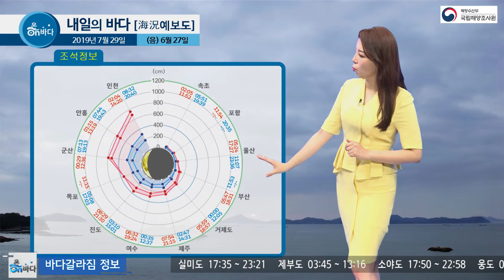[내일의 바다정보] 2019년 7월 29일 장맛비&해무 주의 / 해양방송 On바다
▶ 기사 원문 :
월요일도 무더위를 앞둔 마지막 장맛비가 전국 곳곳에 내리겠습니다.
대부분의 해상에 낀 짙은 해무도 이어지겠고요.
황해는 돌풍과 천둥 번개까지 예상돼
안전사고 일어나지 않도록 각별히 주의하시기 바랍니다.

음력 6월 27일 바다정보입니다.
먼저 지역별 고조 시간 보시면,
시계 방향으로 갈수록 고조와 저조의 차이가 점점 더 커지는데요.
속초의 고고조는 11시 52분 45cm,
인천의 고고조는 02시 04분 757cm가 예상됩니다.

목요일부터 시작되는 대조기를 앞두고
고조정보 주의 단계를 보이는 지역은 제주 성산포인데요.
해당시간 한 시간 전 후로, 침수 피해 입지 않도록 대비하시기 바랍니다.

물결은 황해가 1.7m, 동해가 1.3m, 남해안 0.9m 이내가 예상됩니다.
수온이 가장 차가운 곳은 황해로 여전히 19도 정도를 보이겠고요.
가장 따뜻한 곳은 제주로 약 27도가 예상됩니다.

이어서 천수만의 조류 정보입니다.
최강창조류는 22시 52분에 약 2.5노트로 북쪽으로 흐르겠습니다.

끝으로 군산항의 항만 해양 지수입니다.
초록색을 보이는 곳은 안정적인 해황인데요.
군산 내항으로 가는 협수로쪽과 외해로 갈수록
바람과 파고가 점점 더 강해져 경계 단계를 보입니다.
주의하셔서 안전운항 하시기 바랍니다.
지금까지 내일의 바다 정보였습니다.